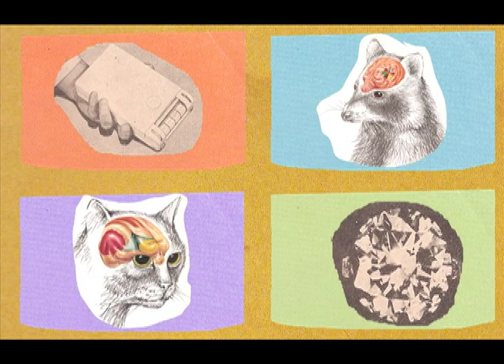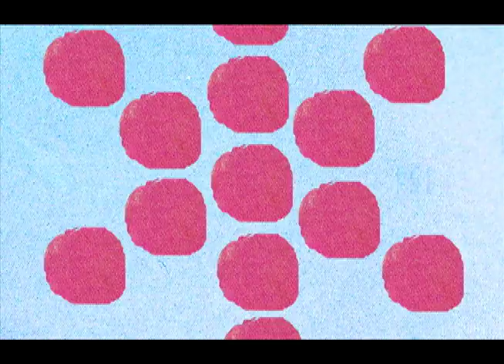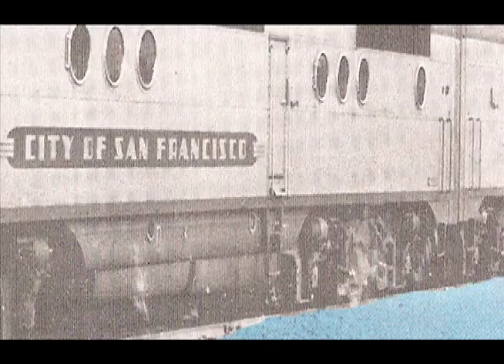Ty Segall "Lovely One"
from the "Lemons" LP on Goner Records 2009.
Video by Mike Donovan. Get barreled.